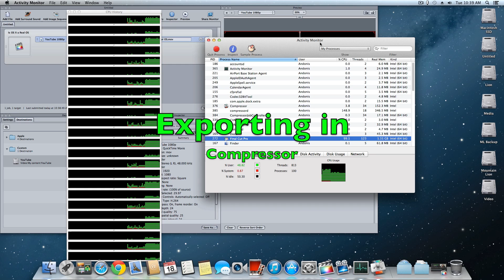Is OS X a "Real" OS?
In this video, I address a comment that I've been getting on my Mufasa videos lately. Is OS X a real OS?